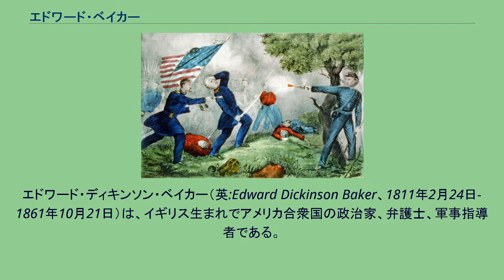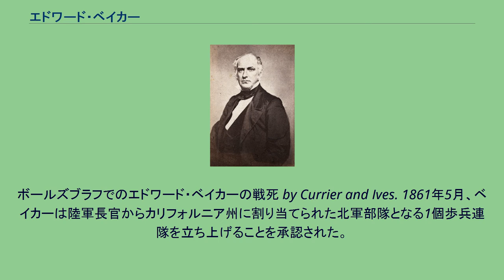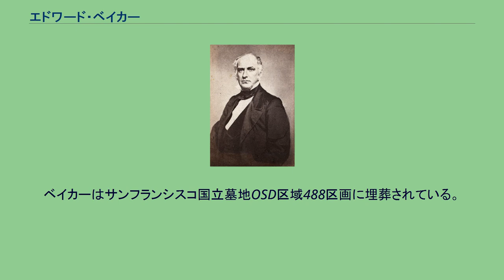エドワード・ベイカー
エドワード・ディキンソン・ベイカー（英:Edward Dickinson Baker、1811年2月24日-1861年10月21日）は、イギリス生まれでアメリカ合衆国の政治家、弁護士、軍事指導者である。
その政歴においては、イリノイ州選出アメリカ合衆国下院議員とオレゴン州選出のアメリカ合衆国上院議員を務めた。
エイブラハム・リンカーン大統領とは長い親友であり、米墨戦争と南北戦争の時はアメリカ陸軍の大佐を務めた。
南北戦争のボールズブラフの戦いで1個連隊を率いている時に戦死し、今でもベイカーは戦闘で死んだ唯一の現職アメリカ合衆国上院議員となっている。
ベイカーは1811年にロンドンで、貧しいが教育あるクエーカー教徒エドワード・ベイカーとルーシー・ディキンソン・ベイカー夫妻の子供として生まれた。
1816年にベイカー家はイギリスを離れてアメリカ合衆国に移民し、フィラデルフィアに到着して、そこで父が学校を始めた。
1825年、ベイカー家はフィラデルフィアを去り、ロバート・オウエンが指導するオハイオ川のユートピア社会、インディアナ州ニューハーモニーに移り、共同体主義の理想に従おうとした。
それからおよそ5年後（ニューハーモニーが潰れてしまったとき）、ベイカー家はミズーリ州セントルイスに近いイリノイ準州ベルビルの町に移った。
そこでベイカーはニニアン・エドワーズ知事と出会い、知事はベイカーに自分の法律図書室を使うことを認めてくれた。
ベイカーは後にイリノイ州キャロルトンに移転し、そこで1830年に法廷弁護士として認められた。
1831年4月27日、メアリー・アン・リーと結婚した。
ベイカー夫妻には5人の子供が生まれた。
エドワード・ディキンソン・ベイカー 結婚してから1年後に、ブラック・ホーク戦争に積極的に参加した。
1835年頃、ベイカーはエイブラハム・リンカーンと知り合い、間もなく地元の政治に関わるようになって、1837年7月1日にはイリノイ州議会議員に選ばれ、1840年から1844年は州上院議員を務めた。
1844年、スプリングフィールドに住んでいる時に、第29期アメリカ合衆国下院議員の候補指名をリンカーンと争って破り、ホイッグ党員として選挙にも当選した。
この下院議員は1845年から辞任した1846年12月24日まで務めたが、辞職は1847年1月15日に有効となった。
しかしベイカーとリンカーンは友人であり続け、リンカーンは自分の息子の1人にエドワード・ベイカー・リンカーンと名付け、愛情を込めて「エディ」と呼んだ。
米墨戦争のとき、ベイカーは短期間政界を離れ1846年7月4日にイリノイ志願歩兵第4連隊の大佐に任官された。
ベラクルス包囲戦に参戦し、セルロ・ゴードの戦いでは1個旅団を率いた。
ベイカーは1847年5月29日に栄誉の除隊を遂げた。
1848年にスプリングフィールドに戻ったが、またアメリカ合衆国下院議員候補の指名をリンカーンと争うことを望まず、ガリーナに移って候補指名を受け、第31期アメリカ合衆国下院議員にホイッグ党員として当選した（1849年3月4日-1851年3月3日）。
1850年の選挙では再度の候補指名を受けなかった。
1851年、ベイカーはフランクリン・ピアース大統領の閣僚指名を受けられなかった後で、カリフォルニア州サンフランシスコに移転し、そこで州法廷弁護士として認められ法律実務を再開した。
その弁論術と弁護士としての有能さで知られるようになったのはこの頃だった。
その演説の中でも最も有名なものの1つは、1858年9月27日、大西洋横断海底電信線が完成した時に行ったものだった。
ベイカーは「大西洋に橋を架けたと考えれば、海を越える拘束の無い途が開かれた」と言った。
1860年、ベイカーは再度移転し、このときはオレゴン州に行って、1859年3月4日から空席になっていたアメリカ合衆国上院議員に共和党員として選出された。
その任期は1860年10月2日に始まった。
ボールズブラフでのエドワード・ベイカーの戦死 by Currier and Ives. 1861年5月、ベイカーは陸軍長官からカリフォルニア州に割り当てられた北軍部隊となる1個歩兵連隊を立ち上げることを承認された。
ベイカ...